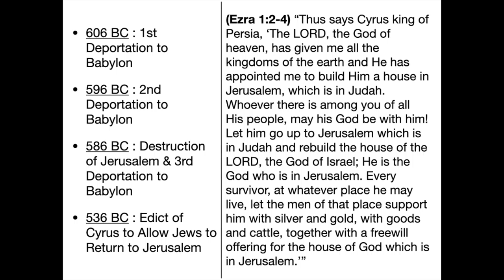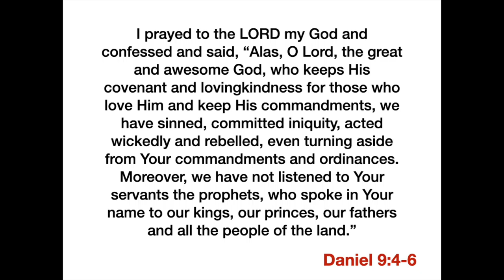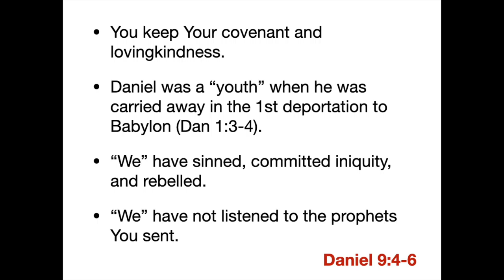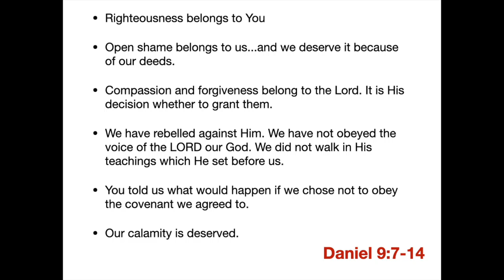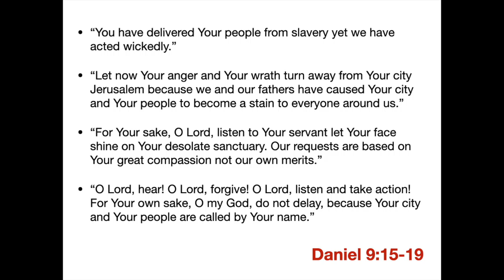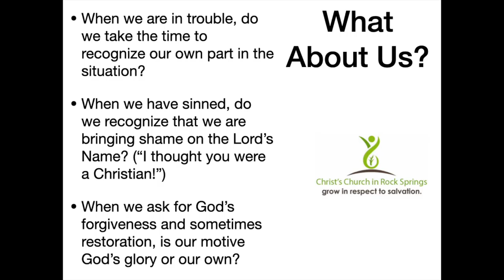Why Are You Asking?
God is faithful to His promises. He always has been. Even in the midst of preparing to send Judah into Babylonian captivity for 70 years, YaHWeH tells His people that He was going to use Cyrus to release them. As this 70 years drew near, Daniel prays to God. His prayer was focused on confession and repentance. Today on "In Need of a Refill," Kevin Smith looks at Daniel's prayer in Daniel 9 to pose the question "Why Are You Asking?"

Physical Address
100 Clearview Drive